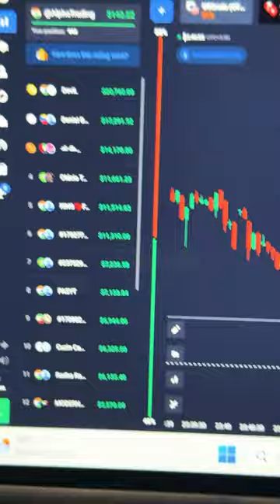Reality behind leaderboard of trading on quotex